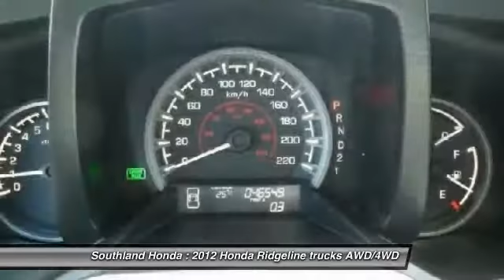2012 Honda Ridgeline Winkler Manitoba R21253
2012 Honda Ridgeline Sport

Southland Honda
784 Triple E Boulevard
Winkler Manitoba R6W4B3

You'll love this 2012 Honda Ridgeline. This is a trucks you'll want to take home. With 27500 miles, it features Automatic transmission and an exterior color of BLACK.